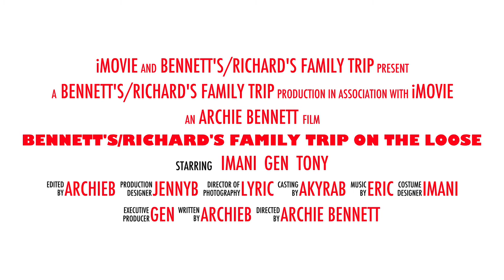Bennett's/Richard's Family Vacation Adventure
The Bennett & Richard Family went on a Family Vacation to Dallas Texas! The Family have been close a life time! Great vacation and QT with loves ones!! Check it out you will enjoy it!!